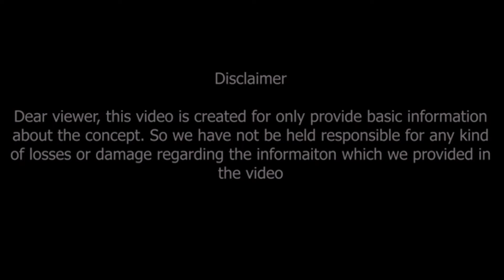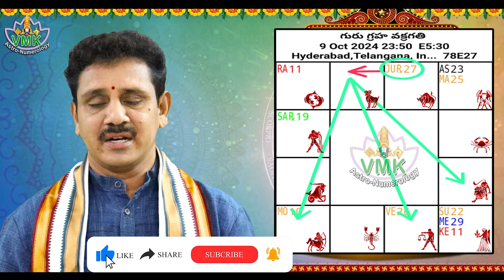మకర రాశి అక్టోబర్ 2024 ఫలితాలు | Makara rasi phalithalu October 2024 | Capricorn horoscope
Watch►మకర రాశి అక్టోబర్ 2024 ఫలితాలు | Makara rasi phalithalu October 2024 | Capricorn horoscope

మకర రాశి అక్టోబర్ 2024 ఫలితాలు
ఈ మార్గంలో ఆదాయం..
వృత్తి, వ్యాపారం, ధనం, వాహనం, ప్రేమ, కుటుంబం..

Makara rasi phalithalu October  2024 Capricorn horoscope Career, job, business, politics, cinema, artists, agriculture, stock market, financial matters, family, marriage, love, education, higher education, foreign travel, health, travel... such important topics are briefly explained and remedies are given. Watch this video till the end..

similar searches :-
makara rasi phalithalu october 2024,
makara rasi phalalu october 2024,
capricorn horoscope,
makara rasi october 2024,
october 2024 makara rasi,
october 2024 rasi phalalu,
makara rasi,
makara rashi,
october 2024,
makara rasi phalalu,
makara rasi phalithalu,

Dr V.V.MohanKumar
Astro-Numerologist
B.Tech,MBA,MA,PhD (Astrology)